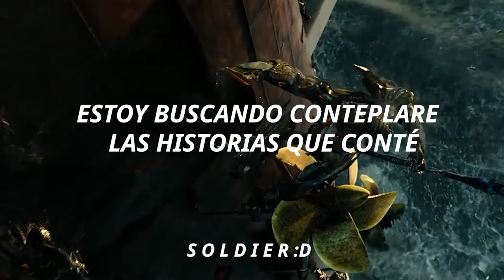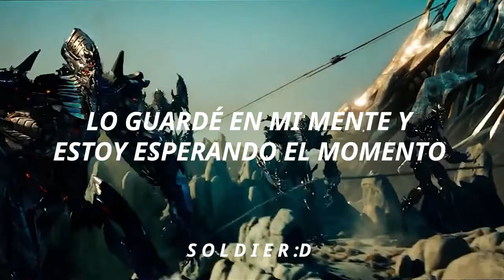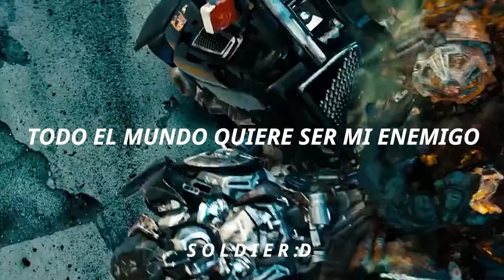Enemy Imagine Dragons & J.I.D - Enemy (DECEPTICONS TRIBUTE)